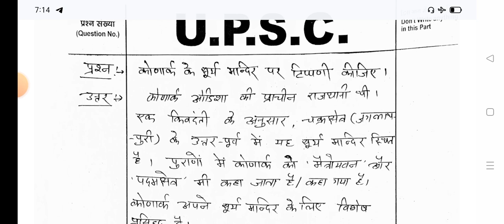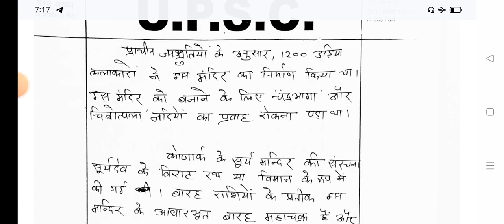Answer writing program for ||upsc state pcs|| Exams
uppcs answer writing program
statepcs answer writing program
upsc answer writing program